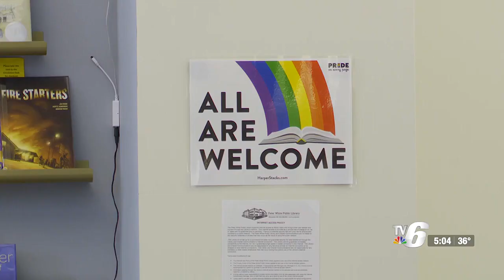Peter White Public Library to host annual Yule Ball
This semi-formal ball is designed for kids to hang out with friends from other schools.